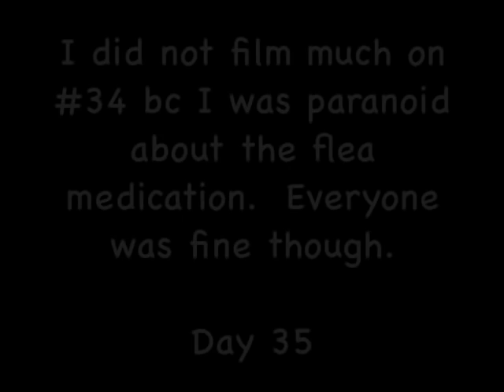Kittens Try To Escape & Siamese Kitten Colors - #34/35 - Flea Control Stress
The kittens took turns in the bathroom.  Mahjong's colors are coming in.  I went ahead and applied topical flea medicine to the kittens but was stressed about it all day.  They came through it just fine.  A neighbor came to see me about a feral cat.

Gift Cards for Kitten Needs and Treats -

Blue Wilderness Chicken Dry
Friskies Pate
Friskies Shreds
Fresh Step Cat Litter